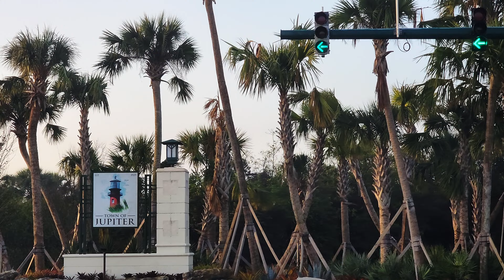Surprising Taylor with a beach day in Jupiter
We took a trip out to the West Palm Beach area to surprise Taylor for a beach day. It didn't go as planned but that's ok!